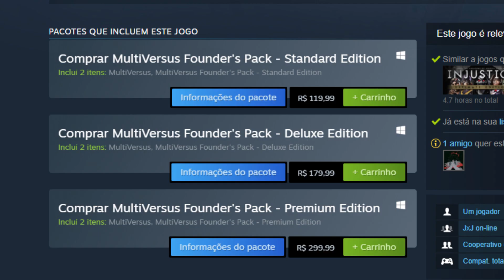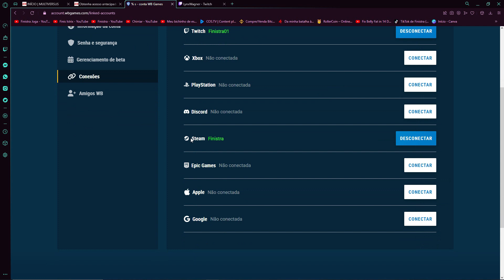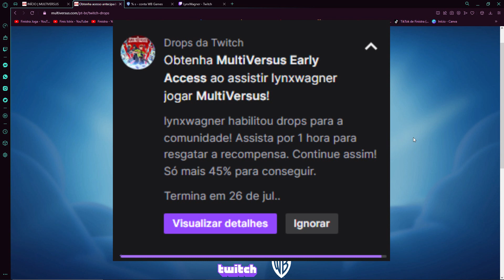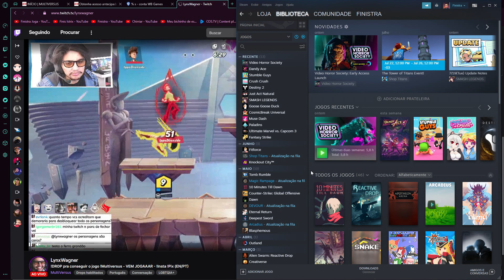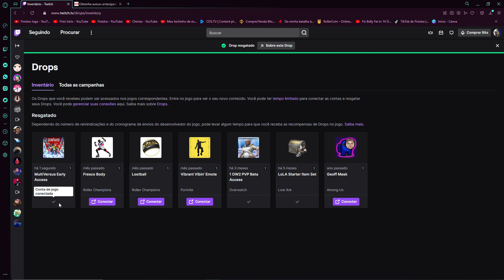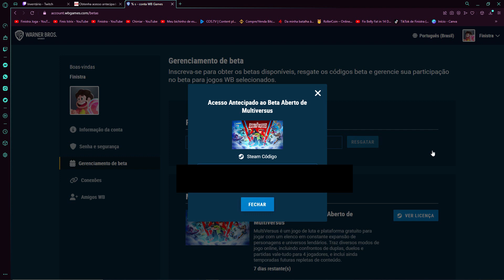Multiversus - como participar do beta aberto (Twitch Drops)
Descrição

---Rede Social---

---Canais---